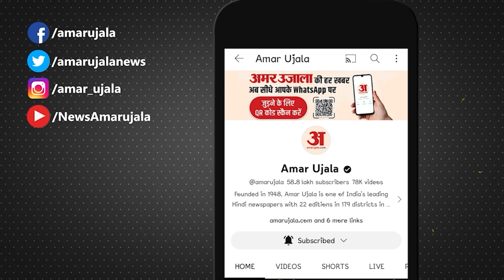Mahashivratri : हर-हर महादेव के जयकारों से गूंजे शिवालय, महाशिवरात्रि पर भोले की भक्ति में लीन भक्त